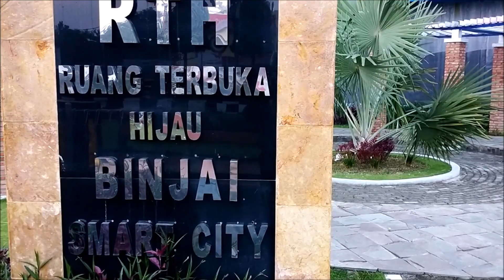Binjai Hari Ini 17-08-2020 (بنجاي اليوم)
Berikut disajikan gambaran kota Binjai pada hari senin tanggal 17 Agustus 2020